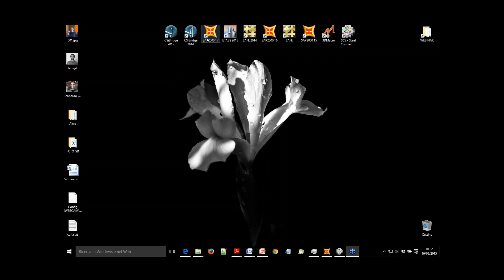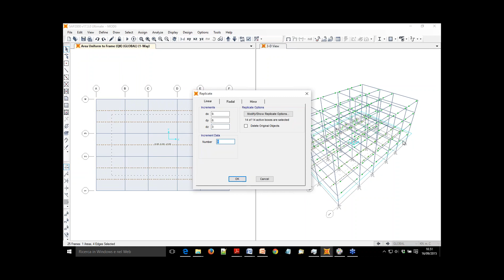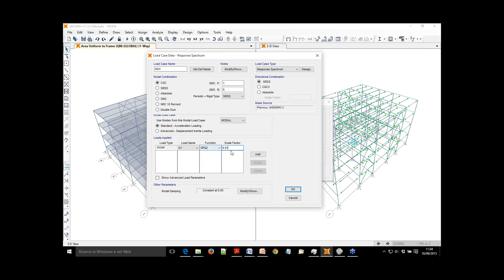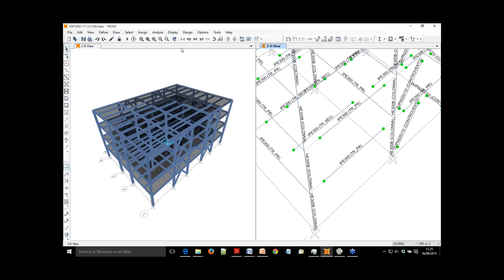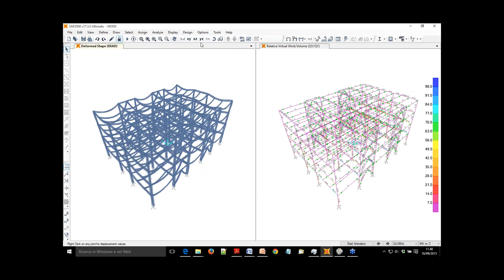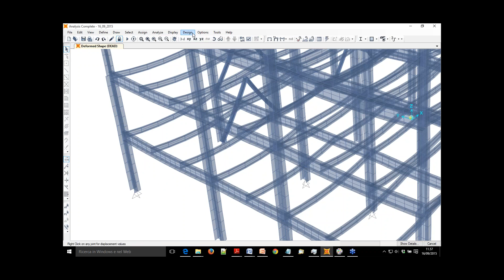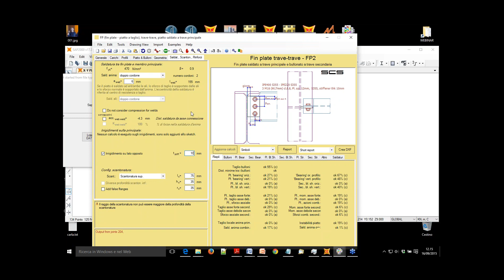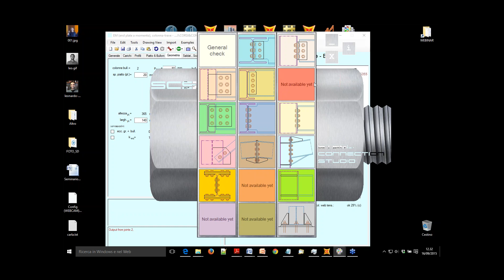Verifica ed ottimizzazione di strutture in acciaio, con verifica dei nodi di collegamento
SAP2000 e Steel Connection Studio (SCS) : Verifica ed ottimizzazione di strutture in acciaio, verifica dei nodi di collegamento
16 Settembre 2015

Ing. Leonardo Bandini

La versione di prova per 21 giorni di Steel Connection Studio é scaricabile da: